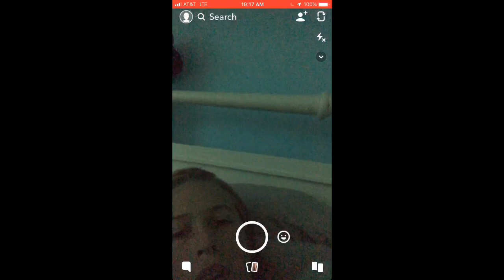A WEEKEND ON THE LAKE WITH FRIENDS!! (Labor Day)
Hope you guys enjoyed this week’s vlog which consists of tubing & jumping off rocks into the lake. Have a good rest of the week!